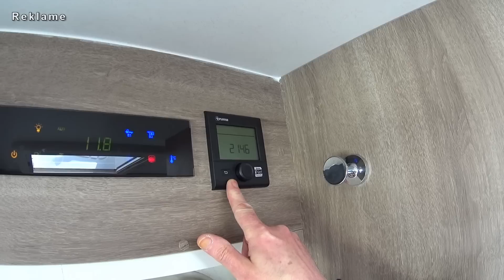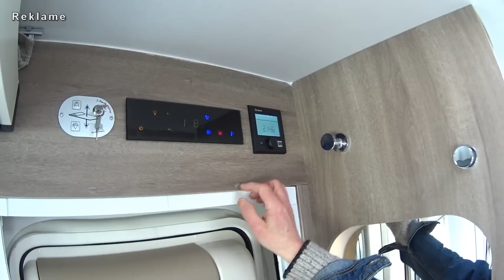Neuheit 2021 ❗️ La Marca 59 G 🔥 günstige Wohnmobile unter 6 m 🔥 Campervan Test Review Roomtour 🔥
Wohnmobil oder Kastenwagen ? Ist das Teilintegrierte Wohnmobil von La Marca auf Fiat Ducato die Konkurrenz zum Kastenwagen oder zum Hymer Exsis T-374 ? Teilintegriertes Wohnmobil unter 6 Meter für große Menschen, mit langem Querbett, Rahmenfenster, große Heckgarage, Halb-Dinette, Hubbett ... Die Wohnmobile von La Marca werden in Spanien beim Wohnmobilhersteller Ilusion gebaut. Wir nehmen das kurze, wendige Wohnmobil unter die Lupe.

Begleitet uns auf diesem Kanal:
unsere Wohnmobil Roomtour, Wohnmobil Vorstellung, Camper Van Review, Kastenwagen Wohnmobil Tipps und Tricks, Kastenwagen Wohnmobil Touren mit Stellplatz / Campingplatz Vorstellungen und unser Leben im Kastenwagen Wohnmobil, Kastenwagen Wohnmobil Zubehör Grundausstattung.
Vielen Dank an das Team von BroxCamper aus Hildesheim.

wir sind Nora und Bertil, unterwegs in unserem Kastenwagen. Schnell hier, schnell da, immer neugierig auf Neues.
Für Euch berichten wir über:
- Wohnmobilvorstellungen und Wohnmobiltest

Nora & Bertil